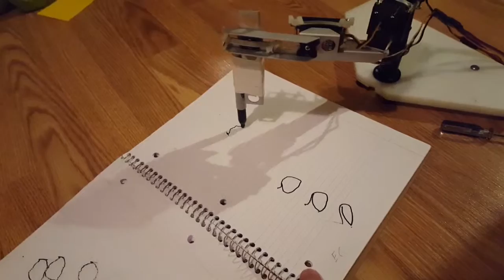ME 439 - Intro to Robotics, Lab 2, Group 1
University of North Dakota ME 439 - Intro to Robotics

Lab 2 - Circle Drawing Robot